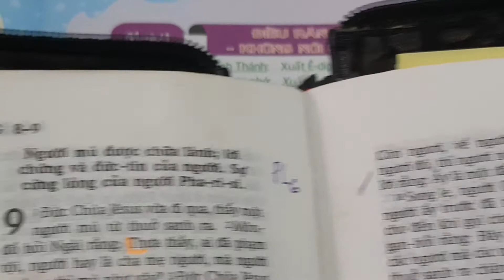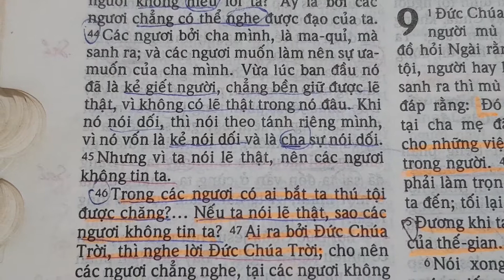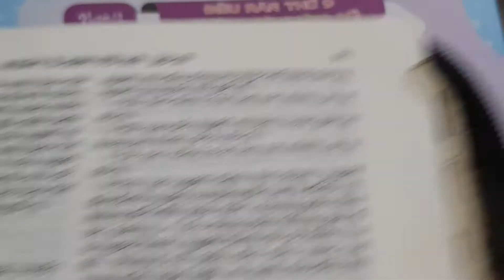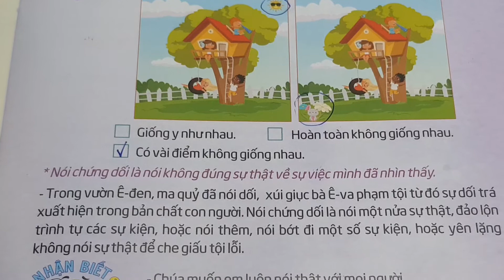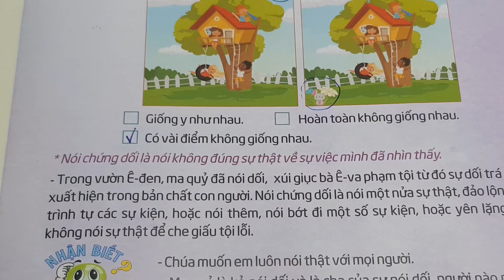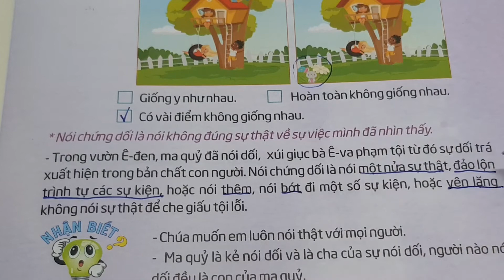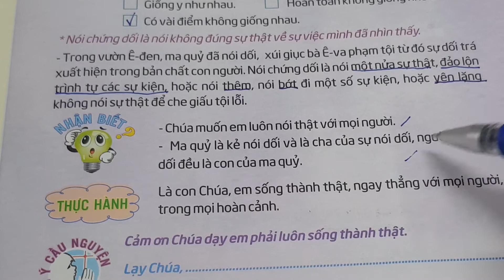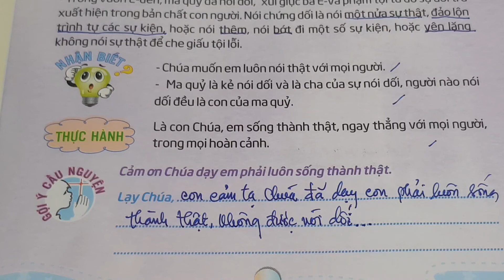Ngày 11 ĐIỀU RĂN THỨ 9 - KHÔNG NÓI CHỨNG DỐI, Q72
thieunhithongsang loichuahangngaychothieunhi thegioimoituoitho 72, Ngày 11 Điều Răn Thứ 9 - Không Nói Chứng Dối